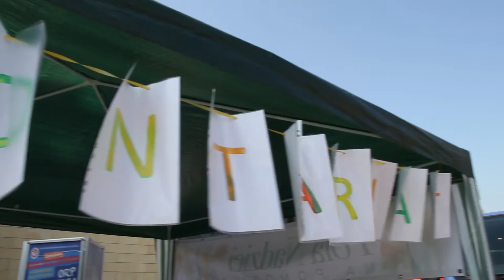Gdyński finał Pól Nadziei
Już po raz 17. na ulice Gdyni wyszli wolontariusze akcji "Pola Nadziei". 6 kwietnia 2014 r. jak co roku prosili o nasze wsparcie dla Hospicjum im. św. Wawrzyńca w Gdyni i Hospicjum Dziecięce Gdynia, a darczyńców obdarowywali żonkilem.

„Pola Nadziei" to akcja, której celem jest pozyskiwanie funduszy na potrzeby hospicjów oraz propagowanie idei opieki hospicyjnej w społeczeństwie. Przywędrowała ze Szkocji, gdzie rozpoczęła ją Fundacja Marie Curie Cancer Care. W Polsce jako pierwsze zorganizowało ją w 1998 r. Hospicjum Św. Łazarza z Krakowa. Akcja ma przypominać o ludziach cierpiących, oczekujących pomocy i opieki w ostatnim okresie życia.

Zebrane podczas imprezy pieniądze zostaną przeznaczone na bieżącą działalność stowarzyszenia Hospicjum im. św. Wawrzyńca w Gdyni, które prowadzi hospicjum dla dorosłych, hospicjum dla dzieci, wypożyczalnię sprzętu medycznego, ośrodek opieki nad osieroconymi i ośrodek wolontariatu.

Symbolem akcji jest żonkil, który w czasach starożytnych uznawany za symbol nadziei na nowe życie - odrodzenie. W tradycji chrześcijańskiej żonkil symbolizuje triumf poświęcenia nad egoizmem, miłości nad śmiercią. Kwiat poprzez swoją subtelność, barwę i zapach uświadamia nam wyższe cele istnienia symbolizując kruchość i ulotność życia.